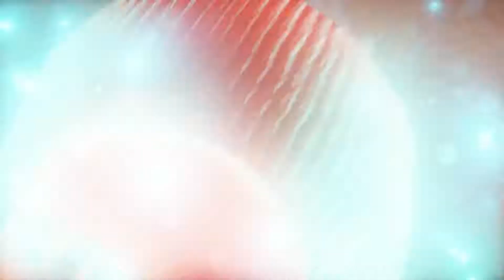Infamous Second Son|Héroe|Ps4|Walkthrought|Parte 8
*Nota
Disculpen si aveces se ve pixeleado el video realmente en la renderización se ve bien una gran disculpa :(*

Bueno aqui despues de tener nuevos poderes me puse a recolectar fragmentos porque en un futuro los voy a necesitar y mejor hacerlo ahorita que despues pero descuiden habra un poco de acción y mas cosas XD asi que disfruten la parte 8 :D

Infamous Second Son Walkthrought Parte 8
Playstation 4
Playstation 4
Playstation 4
Playstation 4
Español Latino
Español Latino
Español Latino